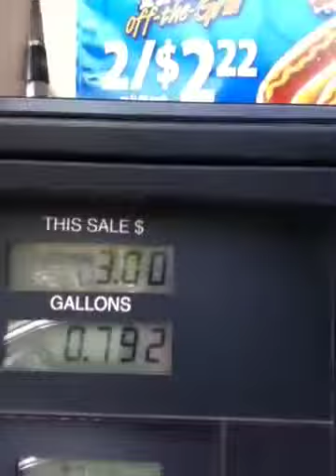Random Speedway Video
Yea the struggle is FAR TOO real!